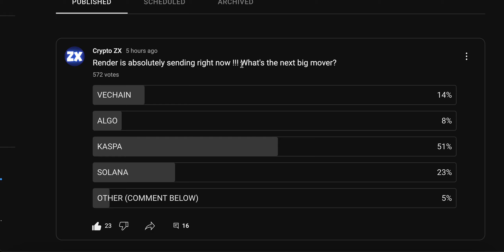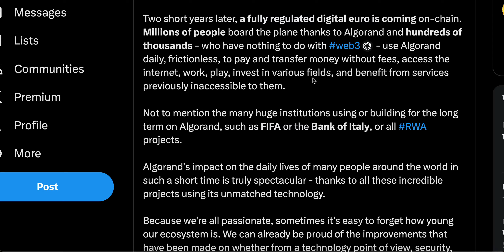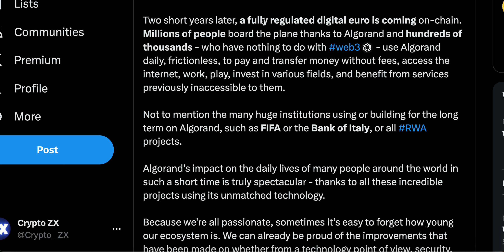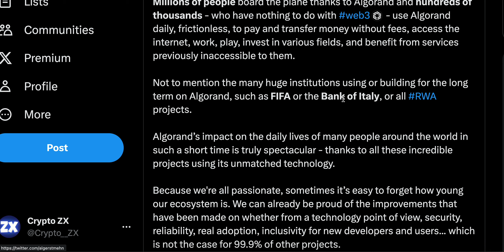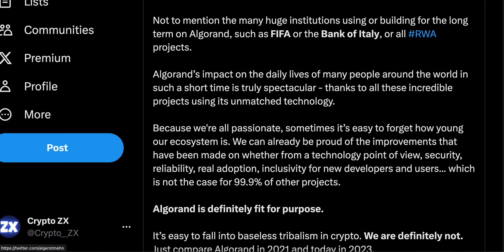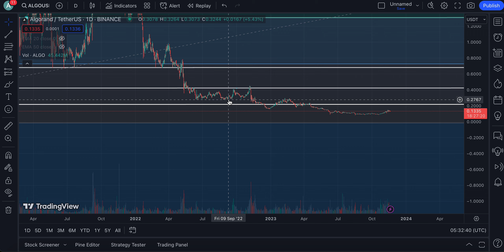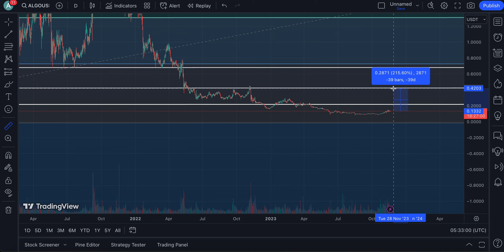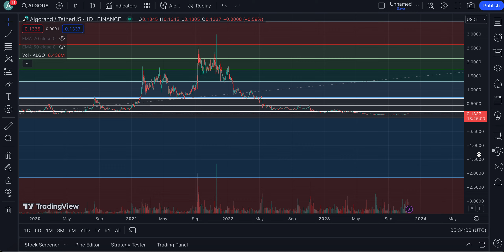IF YOU ARE HOLDING ALOGRAND WATCH THIS NOW! | HUGE SHOCKER SOON? | ALGORAND PRICE PREDICTION🔥